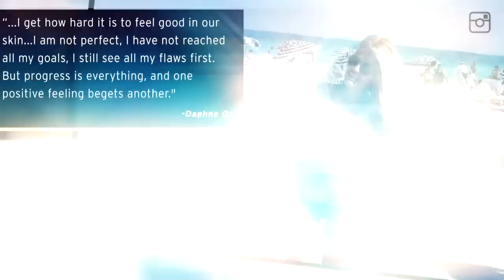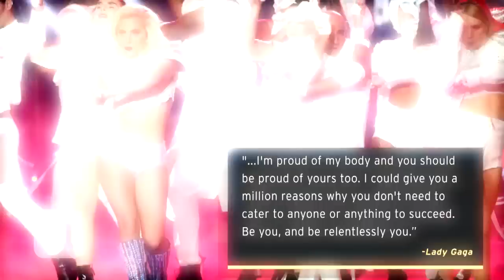Lady Gaga Responds to Body-Shaming Haters After Her Super Bowl Performance: 'Be Relentlessly You'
The 'Born This Way' singer took to Instagram to respond to the trolls making negative comments about her body.